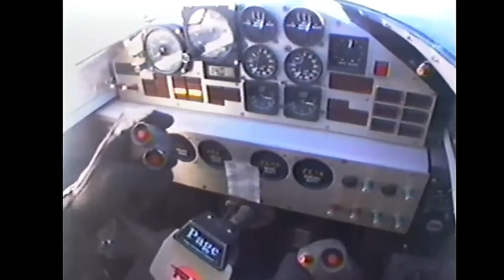Самый Быстрый Автомобиль в Мире: его скорость (1228км/ч) превышает СКОРОСТЬ ЗВУКА!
Это видео пришло мне в голову четыре дня назад! Я рад, что я сделал это видео, оно получилось реально крутым! В этом видео я рассказал про самую быструю машину в мире, про её технические характеристики и самое главное про её скорость, которая настолько большая, что превышает скорость звука. Обалдеть!